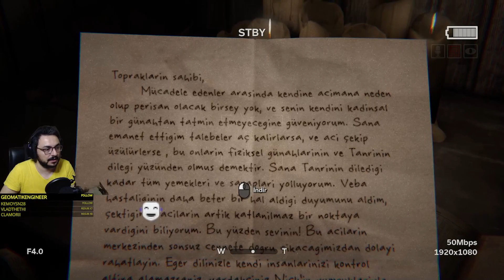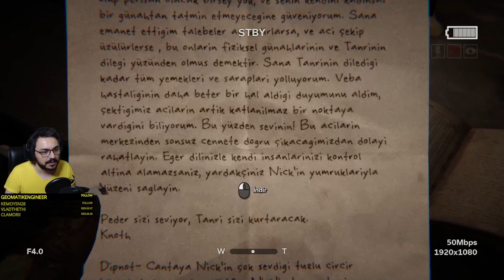Outlast 2 - Çarmıha Da Çivilendik , Sırada Ne Var Meteor Mu : ) (Part 6)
Selam Arkadaşlar ;

Outlast serimizin son oyunu olan Outlast 2'nin 6. bölümü ile karşınızdayım. Bu bölümde bizi de gerdiler ama çarmıha , hem de en çivilisinden.

Umarım hoşunuza gider. Keyifli Seyirler...